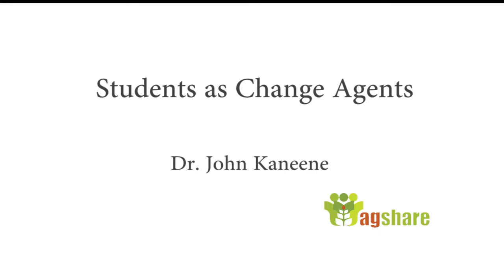Students as Change Agents - Dr. John Kaneene